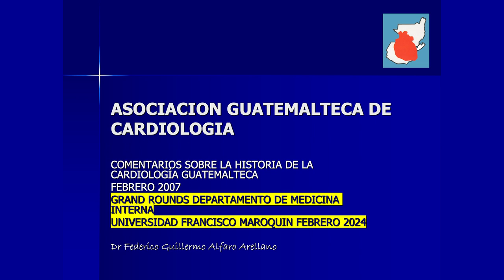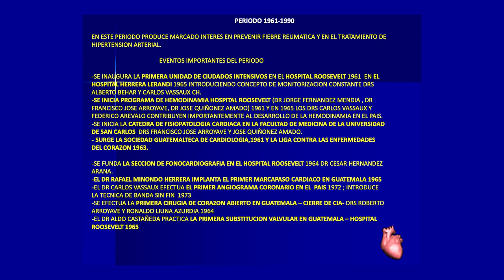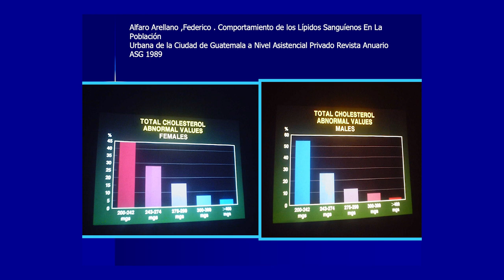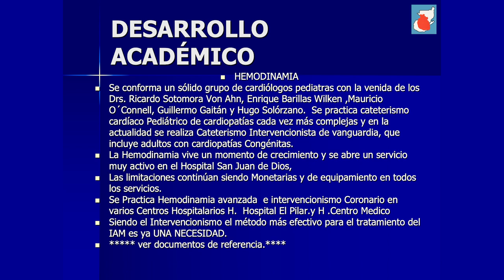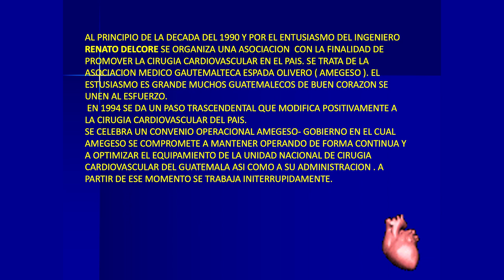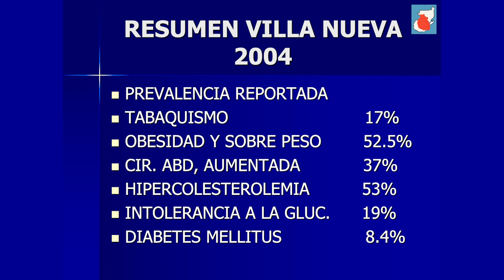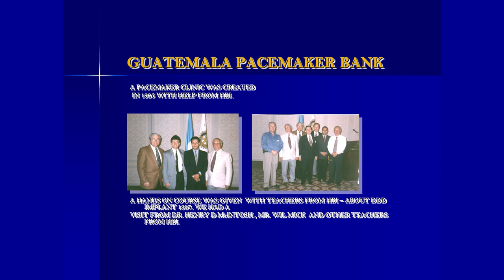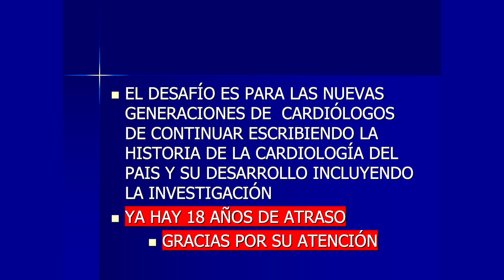La evolución de la cardiología en Guatemala | Federico Alfaro